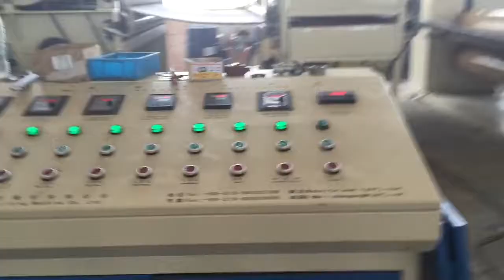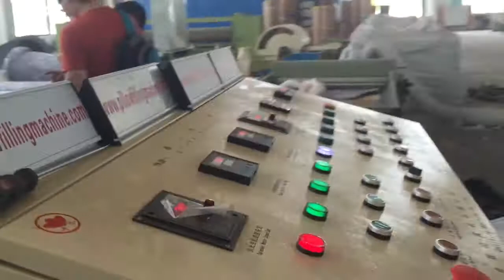YWJM-1 stiff mattress wadding production line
Specifications:
1, rolling diameter:Adjustable according to different products
2, voltage&power: 380v, 3.75kW
3, air pressure: 0.5-0.8Mpa
4, packing capacity: 2-6 pcs/min(due to product size)